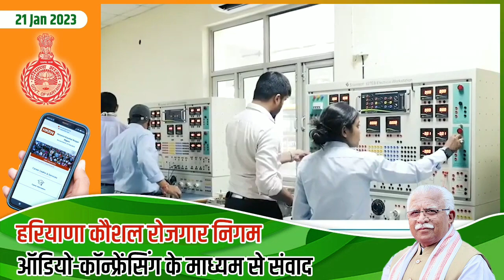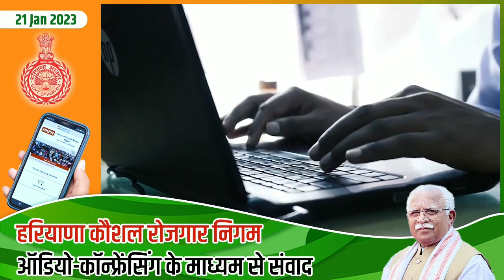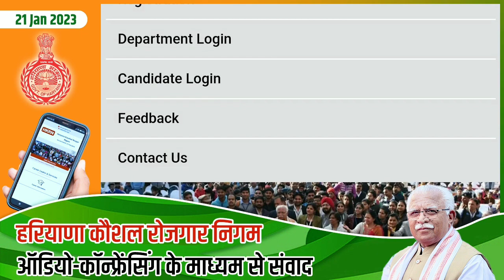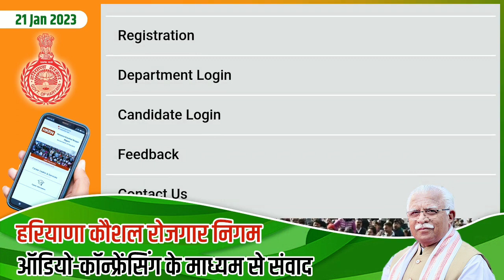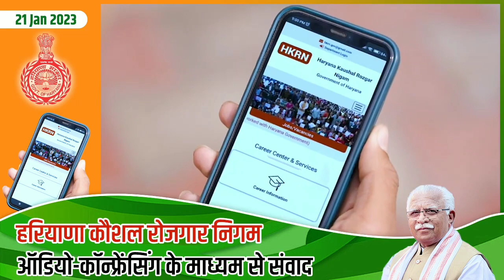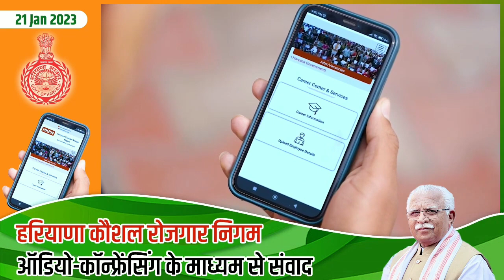Haryana Group C & D भर्तियों की जानकारी देते हुए CM Manohar Lal Live